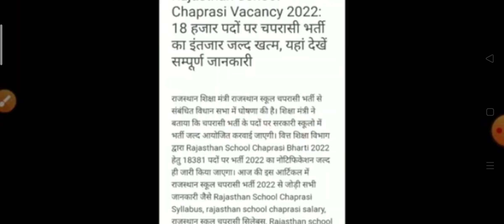Rajasthan chaprasi Bharti Rajasthan 4th class school chaprasi Bharti new government vacancy 2022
chaprasi_Bharti_2022राजस्थान स्कूल चपरासी भर्ती 2022/Rajasthan peon bharti/rajsthan chaprasi bharti2022/Raj.new vacancy
rajasthan_school_chaprasi_vacancy2022 rajsthan_new_vacancy2022 birbalswami rajasthanpeon_vacancy2022 rajasthan_new^goverment_job_2022 Rajasthan chaprasi Bharti Rajasthan 4th class school chaprasi Bharti Rajasthan new government vacancy 2022 Rajasthan new bharti22